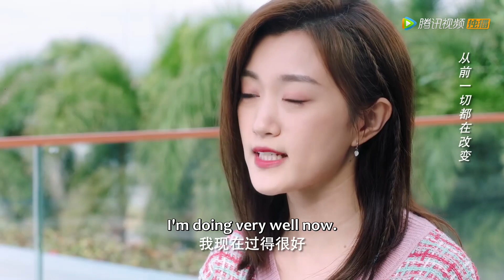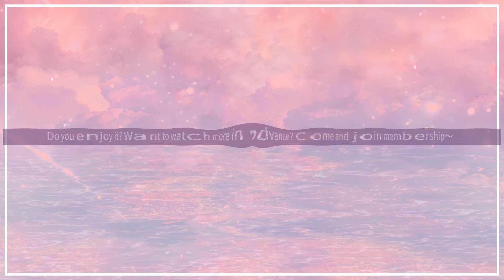EP34 Clip 静美怀孕，两人和好失败终分手【龙一，你要怎样 Dragon Day, You're Dead S3】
00:00 Download "WeTV/Tencent Video (for The US)" APP Watch More Episodes
01:00 Join Membership Watch Full in Advance